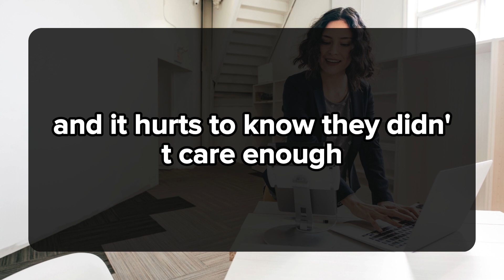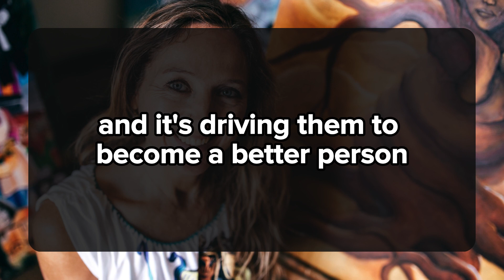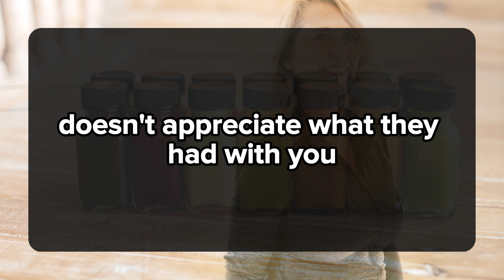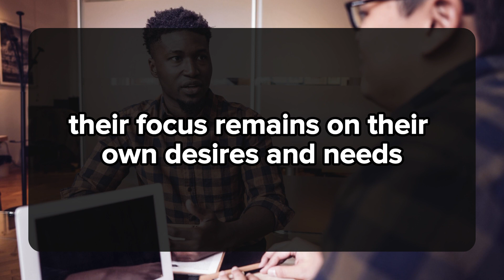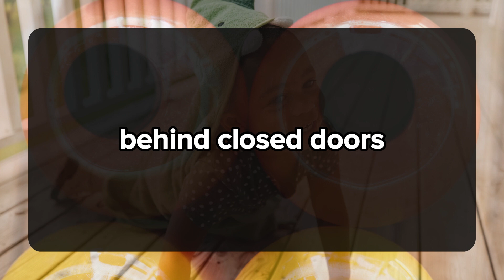SOMEONE COMMITTED A VERY SERIOUS OFFENSE AGAINST YOU IN THE SPIRITUAL REALM! 💌messages of heartfelt